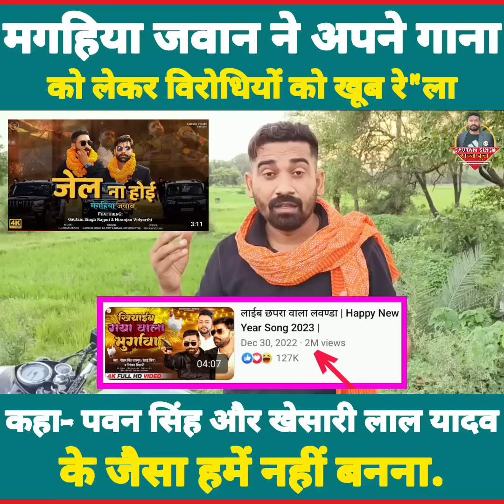मगहिया जवान ने अपने गाना को लेकर कहा बड़ी बात.